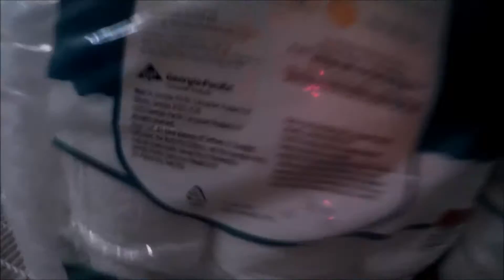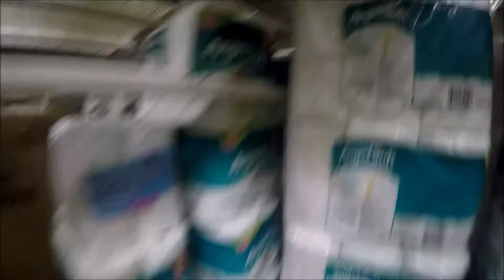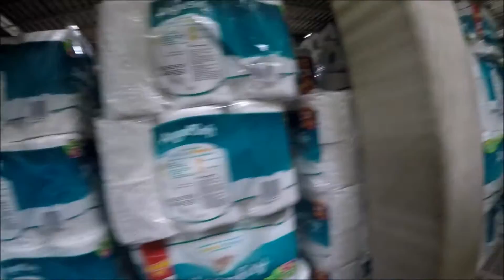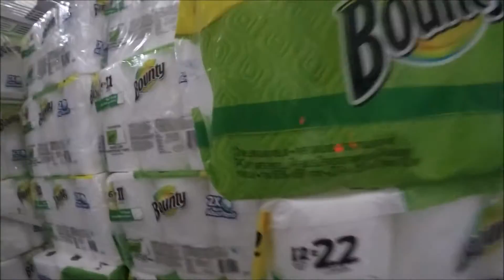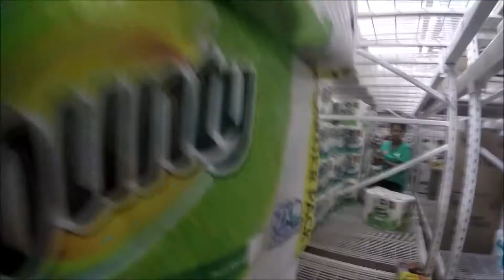Toilet Paper fort kinda failed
we will try to make another in a week.